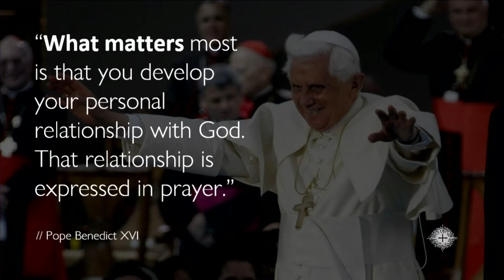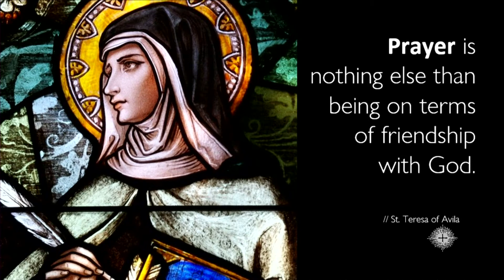Jimmy Mitchell - Restore the Conversation: Real Prayer (2021 Steubenville Florida)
Jimmy Mitchell delivered this talk, Restore the Conversation: Real Prayer", at the 2021 Steubenville Florida Conference.